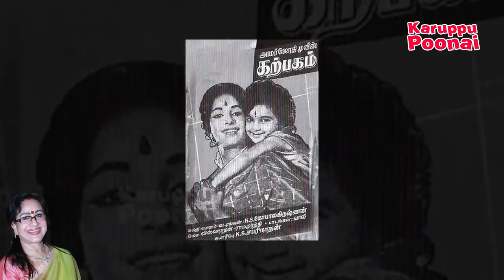நடிகை Chemmeen Sheela குறித்த தெரியாத உண்மைகள் | KP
Here is the Life Story of Sheela, who is very famous old Tamil, malayalam actress at 1970's check out